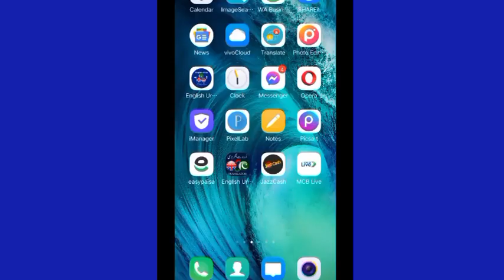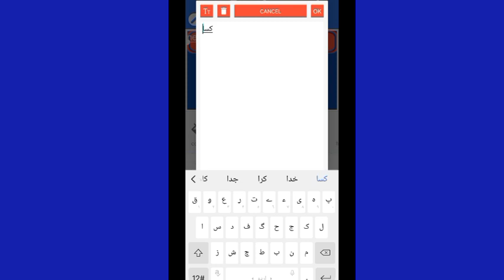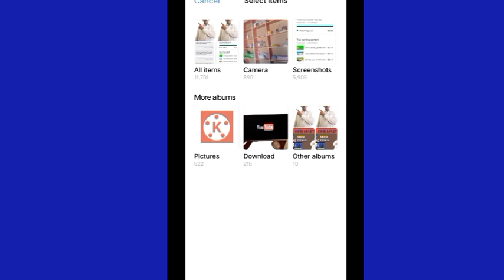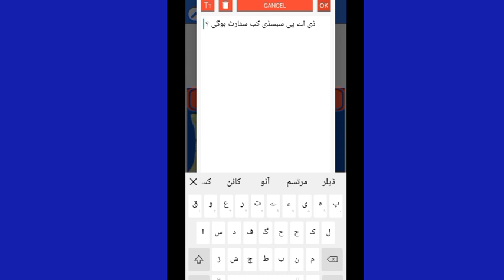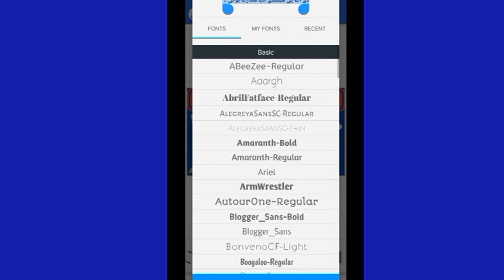How to create YouTube thumbnail from PixelLab 2023 || PixelLab use on mobile thumbnail making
Make thmnail
Best thumbnail creation on pixellab
Pixellab app is better for thumbnail making
Pixel Lab use